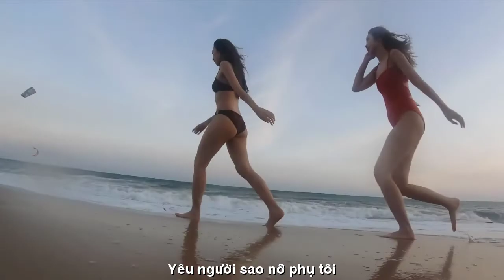[FULL HD]TÌNH EM NGÀY ĐÓ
ĐẾN VỚI
NHÀ THƠ VỌNG XUYÊN
PHỔ THƠ ĐẠI HÁT TÀO LAO
TÁC PHẨM:TÌNH EM NGÀY ĐÓ
THƠ:VỌNG XUYÊN

TÌNH EM NGÀY ĐÓ.
Ngày đó em mười tám tuổi
Ngày đó đã xa quá rồi
Ngày đó một thời nông nổi
Yêu người sao nỡ phụ tôi
Ngày anh buông súng trở về
Ngày đó tình ta nông nổi
Yêu rồi sao chẳng thành đôi
Ngày đó mây buồn tóc rối
Ngày đó đã quá xa xôi
Ngày đó còn trong tiếc nuối
Anh đi về phía mặt trời
Ngày đó quê nghèo xóm nhỏ
Em ngồi đếm những chiều rơi
Người đi mang theo nỗi nhớ
Để tôi quay quắt giữa đời
Ngày đó bước đời sông núi
Tình anh như gió ngàn khơi
Đầu đội trời chân đạp đất
Ba mươi năm cuộc tình trôi...
          VX 05/8